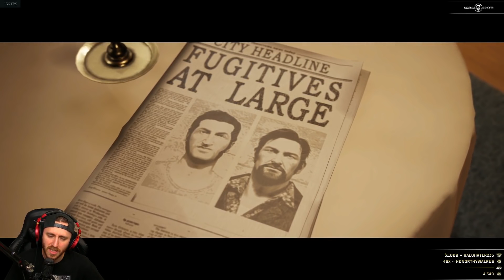A Way Out w/ Jericho - Part 5 "WORST COPS EVER" (Gameplay/Walkthrough)